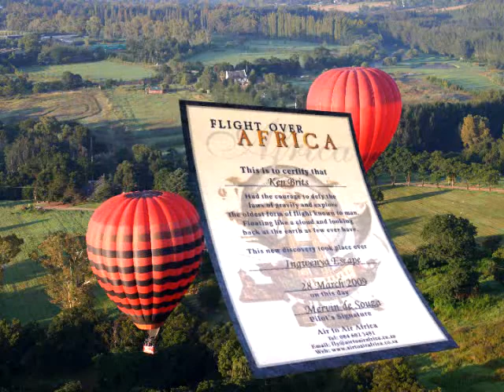Balloons (Short Version)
Shortened version of the Air to Air Africa Video clip